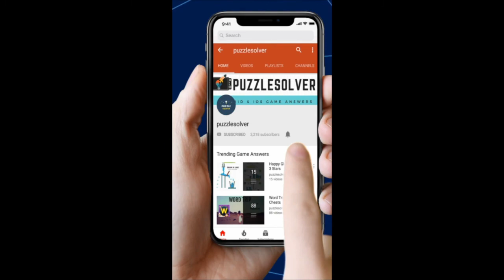Word Stacks Daily Puzzle August 10 2020 | Word Stacks Daily Answers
Here are the answers to all the Word Stacks Daily Puzzle Monday August 10, 2020

If you need help with Wordscapes In Bloom Daily Puzzle for August 10 2020, check this playlist